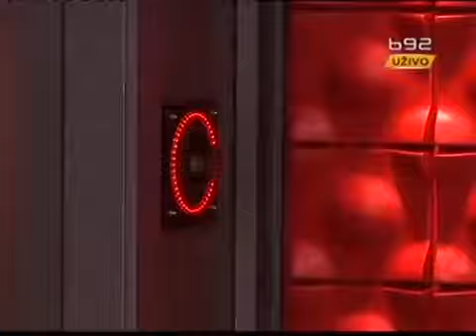Soraja u ispovjedaonici - VIP VELIKI BRAT 5